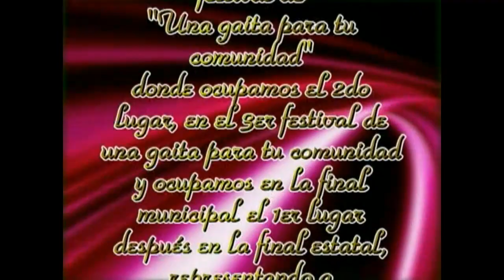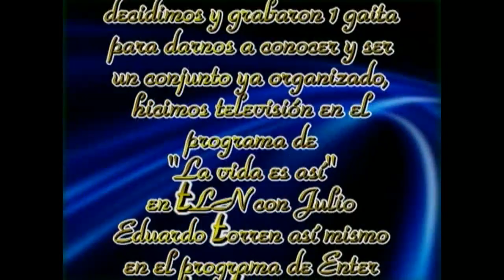GRUPO TALENTO DE SAN FRANCISCO (EN VIVO) #2